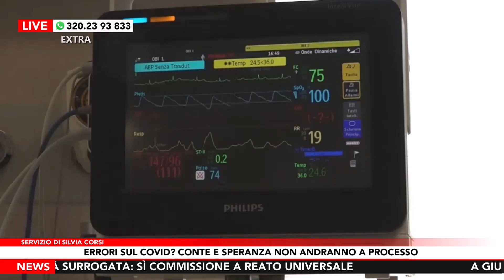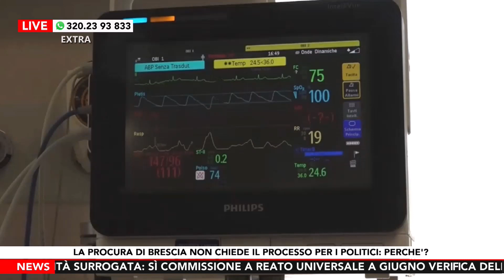Errori sul Covid, Conte e Speranza non andranno a processo. Frosinone, l'iniziativa "Mani in pasta"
00:00 Inizio
04:37 Errori sul Covid? Conte e Speranza non andranno a processo. In collegamento Luca Fusco, comitato "Noi denunceremo"
25:14 Frosinone, "Mani in pasta" contro la violenza sulle donne. In collegamento Fabrizio Zoli, Agenzia "Frosinone Formazione e Lavoro"

DOVE SEGUIRCI